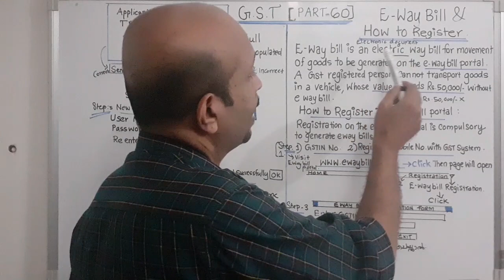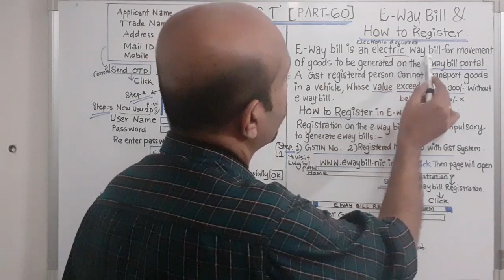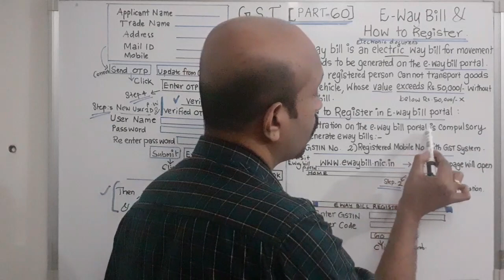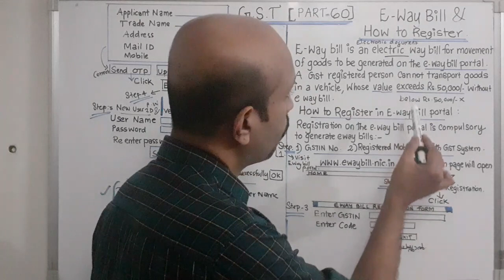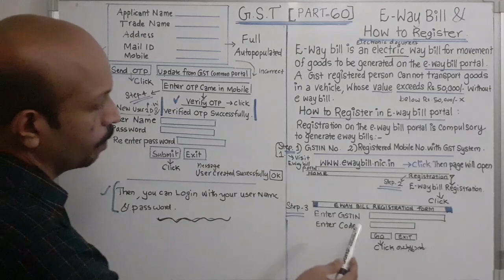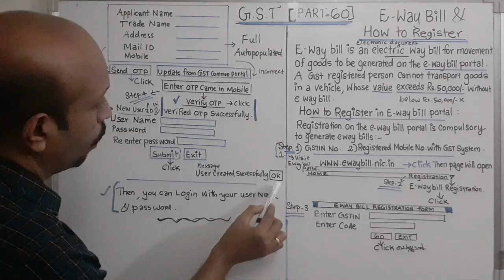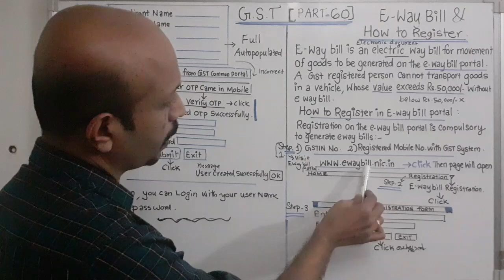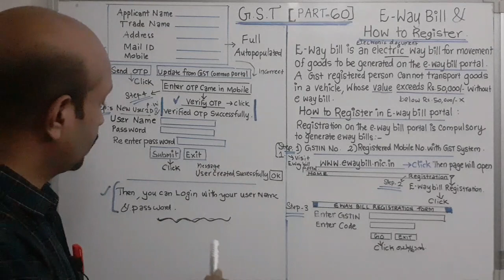E WAY BILL MALAYALAM VIDEO # HOW TO REGISTER ON EWAY BILL PORTAL # # STEP BY STEP # CLASS # TOP#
In this video, I explains about the EWAY BILL AND ITS REGISTRATION ON EWAY BILL PORTAL.